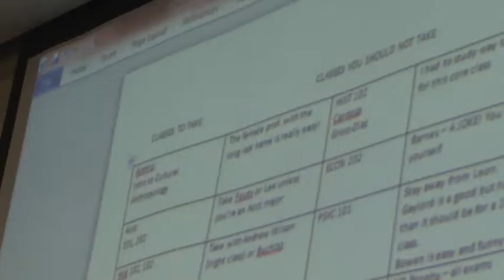TFJ_Video Broadcast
A project for my Technology for Journalists COMM 208 class.